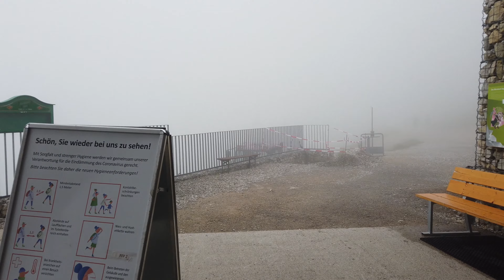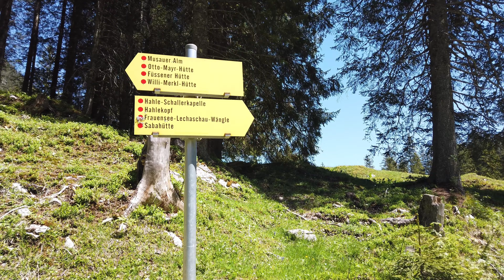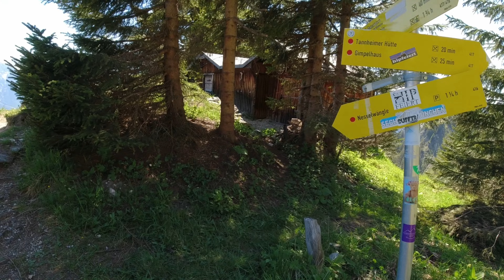Wandern im Allgäu - 3 Tage und 2 Nächte unterwegs.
Im Juni 2021 waren mein Kumpel und ich für insgesamt drei Tage und zwei Nächte im Allgäu unterwegs. Geschlafen haben wir draußen. Es war, zumindest für mich, eine recht anstrengende Tour. Während ich noch mit dem Aufstieg beschäftigt war hat mein Kumpel bereits auf dem Gipfel in die Kamera gelächelt :-). Trotzdem möchte ich das Erlebnis nicht missen.

Das Video war schon einmal online. Ich hatte es jedoch aus Versehen gelöscht :/. Nun ist es wieder da ;-).